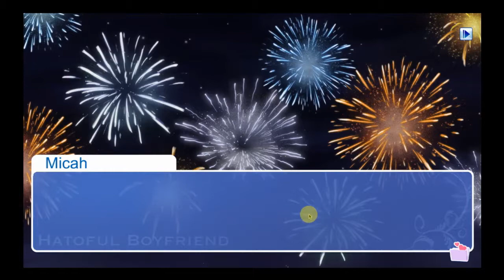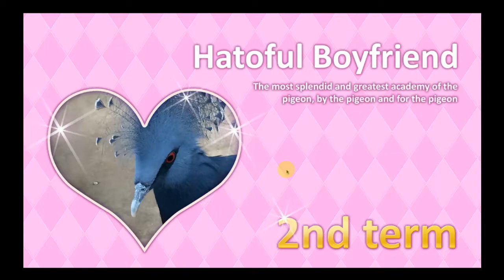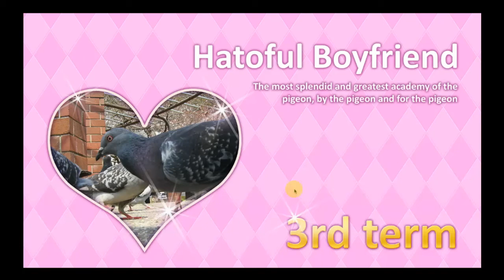Let's Play Hatoful Boyfriend - Episode 6 - Okosan Hates Me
I can't make the right decisions with this pigeon, apparently.